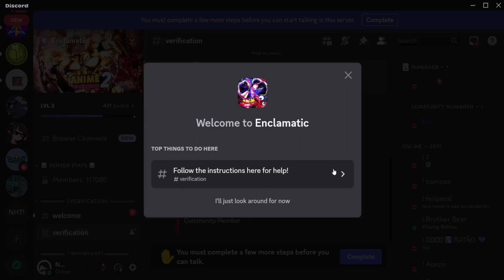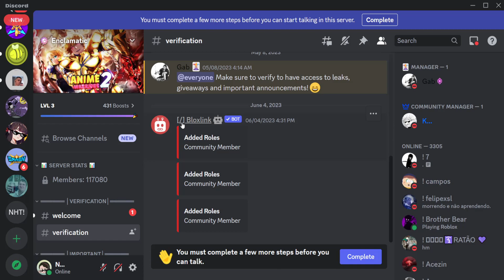How To Join Anime Warriors Discord Server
In this video I show you how to join the official Roblox Anime Warriors Discord server. Watch this tutorial to get the link to the Anime Warriors Discord server.